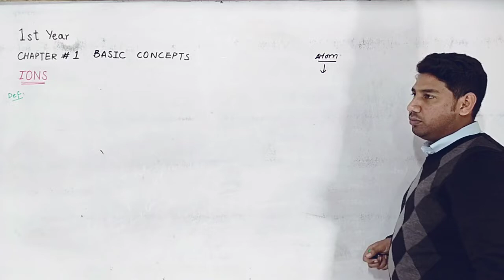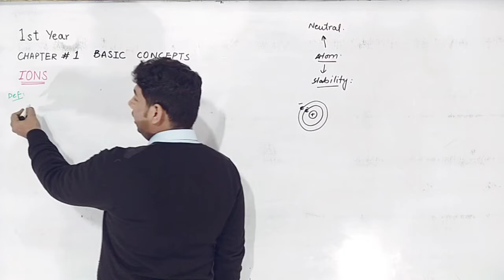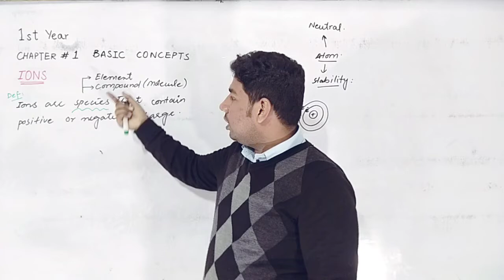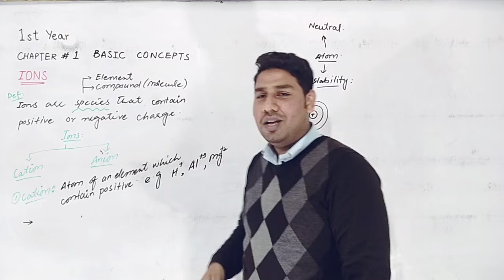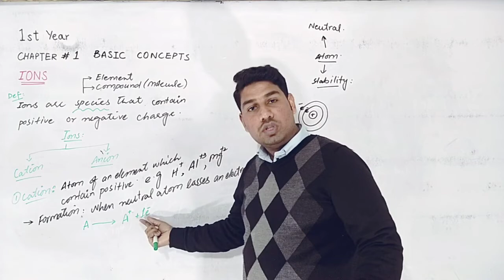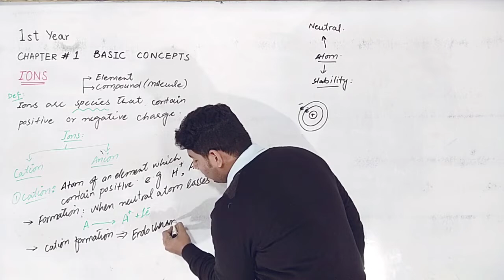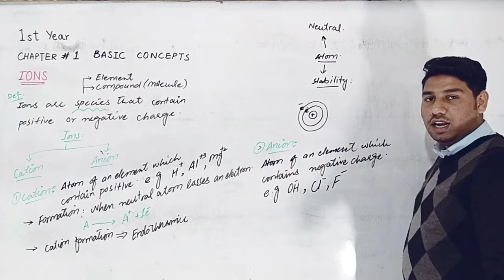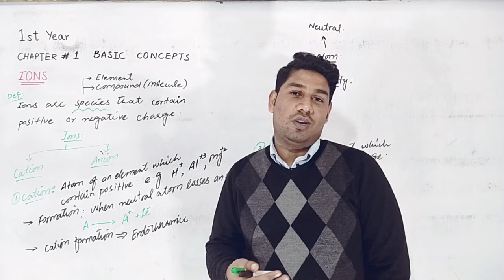What is Ion 1st year Chemistry